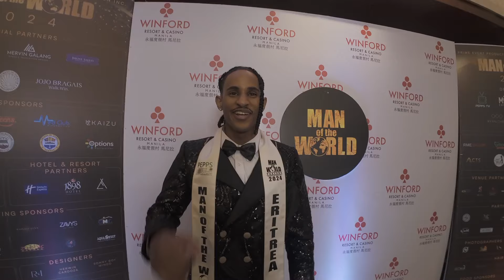Is the Philippines a RACIST Country? Being BLACK in the Philippines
Are you curious about what it's like being Black in the Philippines? In this video, we explore the question: Is the Philippines a racist country? Hear real stories from Africans living in the Philippines and discover their positive experiences. Learn about Filipino hospitality, friendliness, and how English proficiency makes life easier for newcomers.

Watch now to find out why many African expatriates love living in the Philippines.